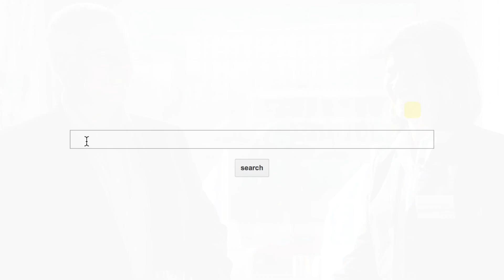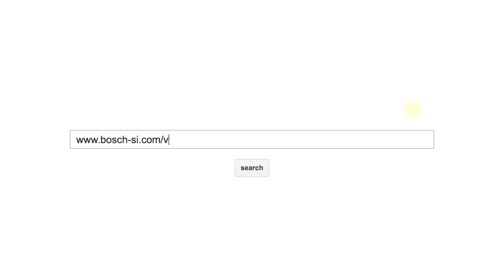Bosch ConnectedWorld 2015: Interview Mike Milinkovich, Executive Director, Eclipse Foundation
Software expert Mike Milinkovich speaks about the great advantages of the Internet of Things and Open Source.